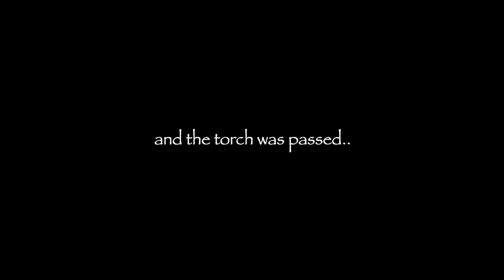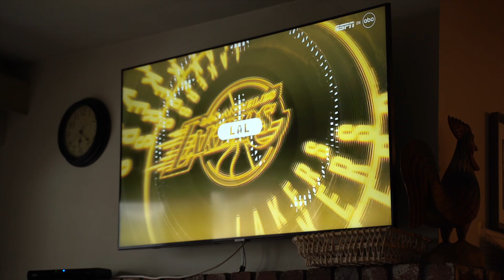Wild Bunch 2023